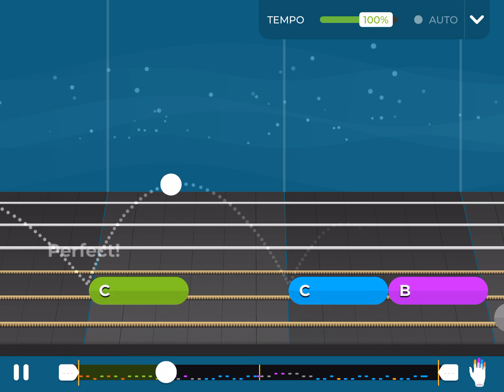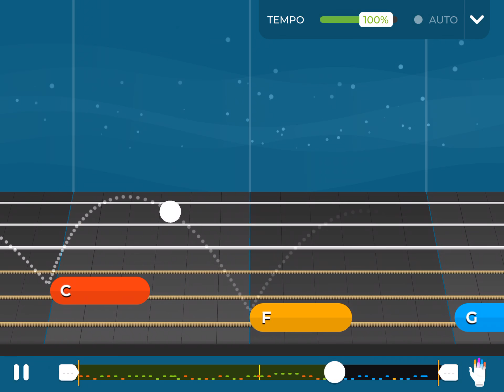Oh Holy Night